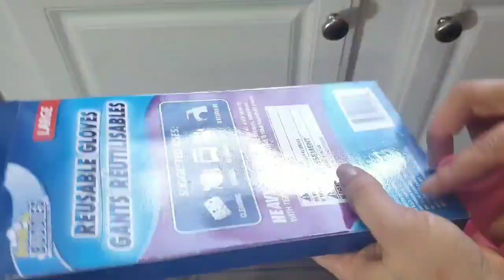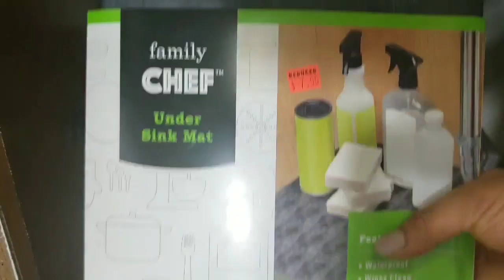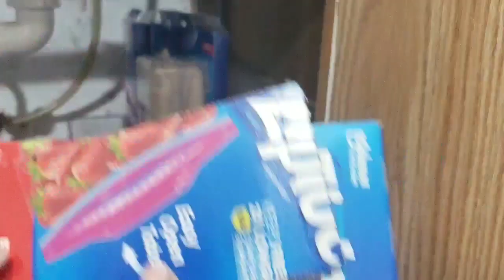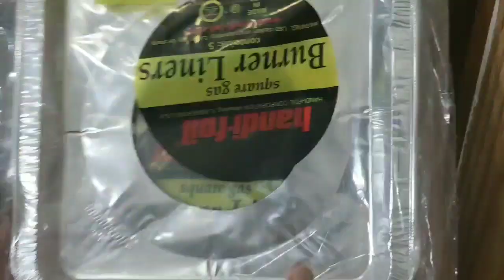IDEAS Como organizar y remodelar Debajo del fregadero mejores Tips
Aqui encontraras lo mejores faciles y economicoTips para ordenar debajo del fregadero.
Gracias por acompañarnos esperamos que te guste mucho. Bendiciones
IDEAS Como organizar y remodelar Debajo de fregadero mejores Tips

MOLI'S CHANNEL